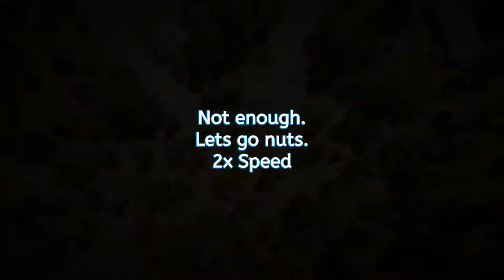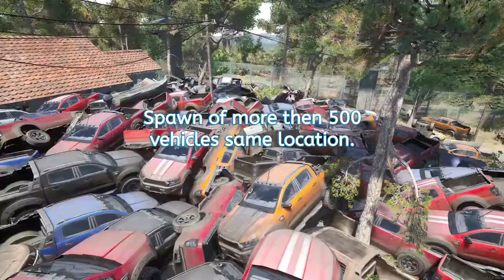Spawn Items Test Cars 2021 10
Spawn + 500 vehicles on one location.
- load on server
- how game reacts
- game mechanics

Spawn height max on map in drone.
- render distance
  if they fall out render